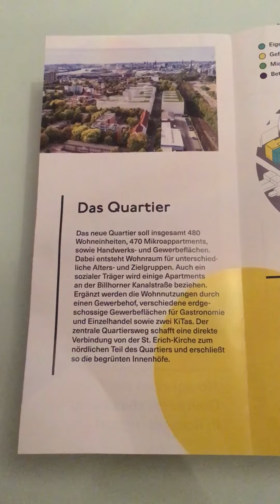RBO. Neuigkeiten zur Quartiersentwicklung in Rothenburgsort